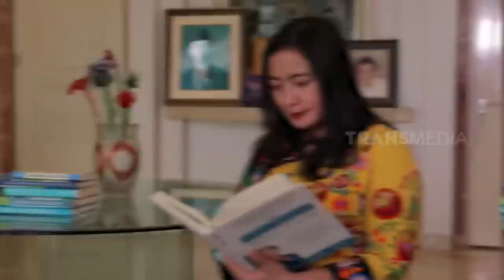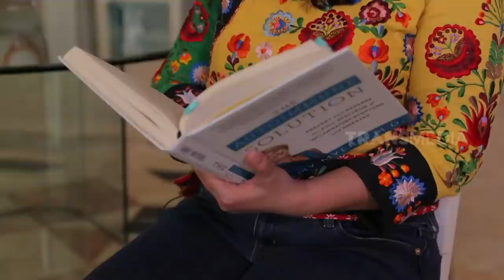Wawancara Eksklusif bersama Niken Tantyo Sudharmono Penyintas Autoimun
Pengobatan yang tidak murah dan mudah serta sulitnya bacaan mengenai autoimun di Indonesia, tidak mengurangi semangat Niken Tantyo Sudharmono untuk terus berjuang melawan penyakit Autoimun yang pernah dideritanya. Ia terus berjuang dengan mengubah pola hidup yang sehat untuk bisa mengembalikan imun yang kuat. Penasaran bagaimana kisahnya menjadi penyintas Autoimun, simak kisah inspiratifnya bersama

Be beauty, be healthy,be stronger and be successful with Niken Tantyo Sudharmono ❤️❤️❤️